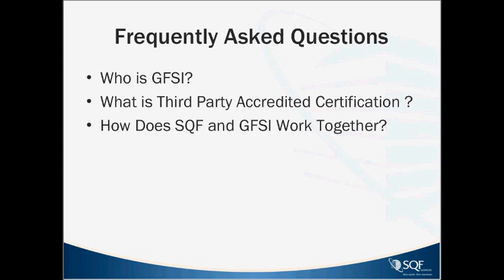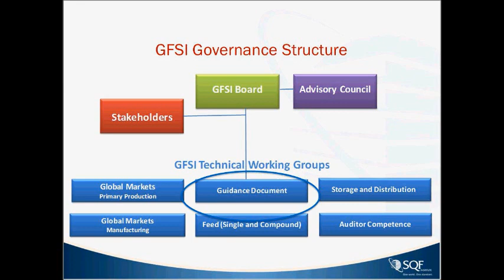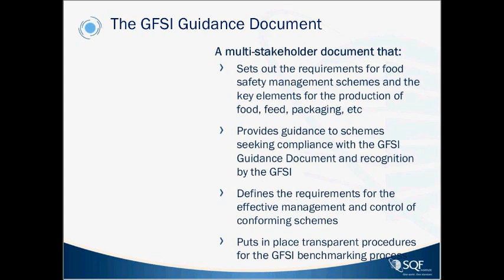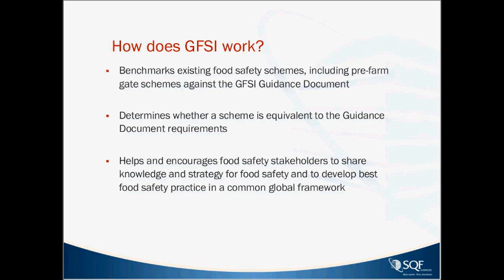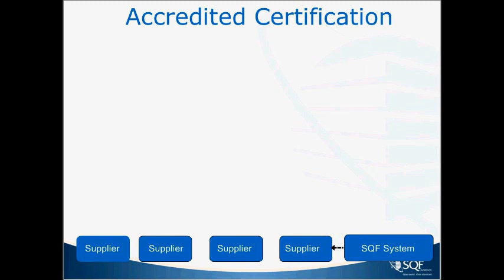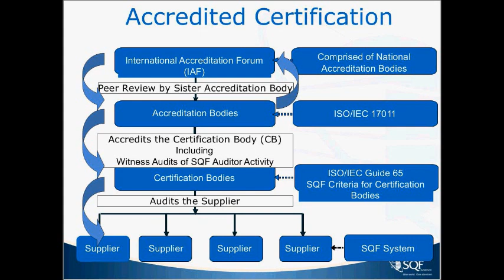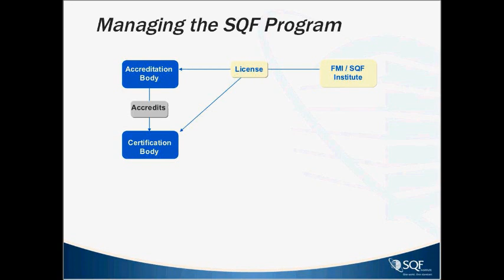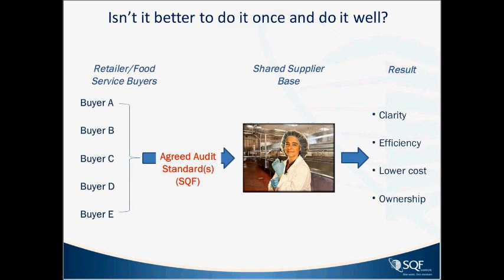SQFI Presents an Overview of GFSI and Accredited Certification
LeAnn Chuboff, Senior Technical Director of SQFI, answers 3 of the most commonly asked questions regarding GFSI and Accredited Certification:
1. What is GFSI?
2. What is Third Party Accredited Certification?
3. How does SQF and GFSI Work Together?